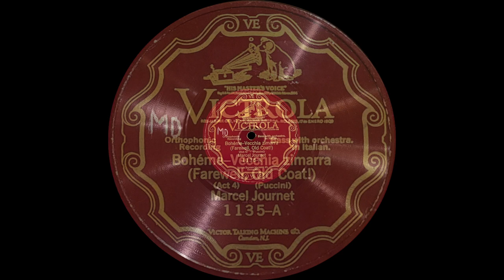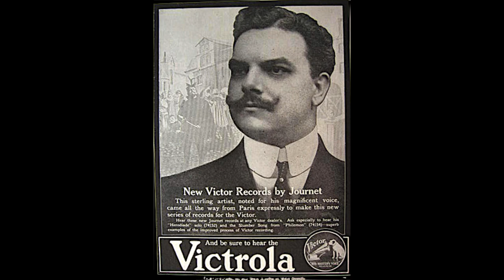Puccini: La Bohème: “Vecchia Zimarra” by Marcel Journet 1925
Marcel Journet had his Metropolitan Opera debut November 9, 1900 in the role of Colline in La Bohème on tour in Los Angeles. He went on to be a major baritone at the Metropolitan and around Europe. A great singer caught late in his career in this recording. His vocal abilities still quite intact and expressive.

This aria from the final act of La bohème is two pages of what’s stunning about a great bass. Colline, the philosopher among his band of bohemians, is doing his part after Mimì shows up at his apartment, looking for his friend Rodolfo and dying of tuberculosis. He decides to pawn his coat to help pay for a doctor, and because he’s a philosopher, the decision is a weighty one.